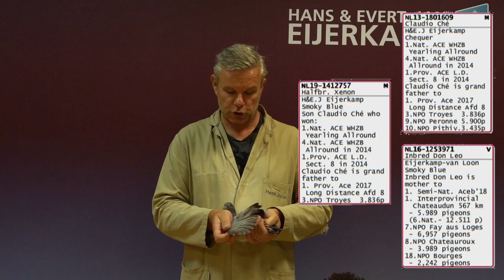Half-brother Super Racing Hen Xenon In Week Offer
This week we offer an exceptionally beautiful young male bird in the weekly offer.
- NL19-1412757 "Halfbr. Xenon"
The father is "Claudio Ché" a super racing bird that became 1st Nat. ACE yearling all-round and was transferred to the breeding loft after winning this title.

The mother is "Inbred Don Leo" also the mother of super hen "Xenon" one of our best hens at the moment.